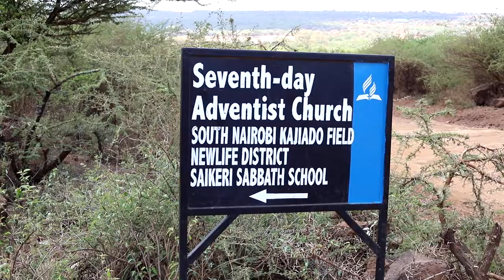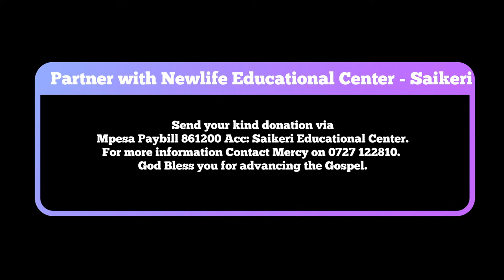Newlife SDA Church Nairobi, Kenya Pathfinder Community Service 23rd October, 2021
Briefing by the Pathfinder director on the Community Service at Newlife Adventist Educational Center Saikeri  on 23rd October, 2021